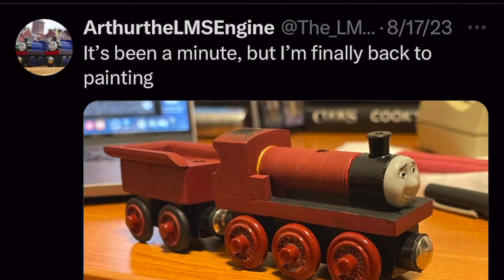An Overdue Update (New Series Announcement)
It's been a little while since I've given you all a well deserved update. Most importantly, I'm happy to announce I'm starting a custom showcase series called Arthur's Custom Corner, coming soon to the channel. I'm also here to give an update on my series Really Useful Railways.

Special thanks to S.A. Music and Mavis M. for providing the music to this video: